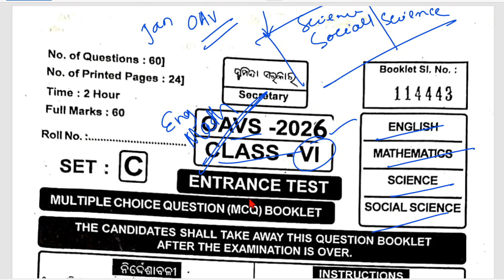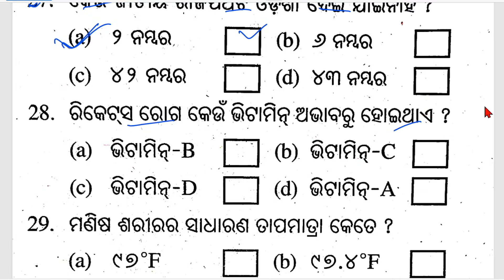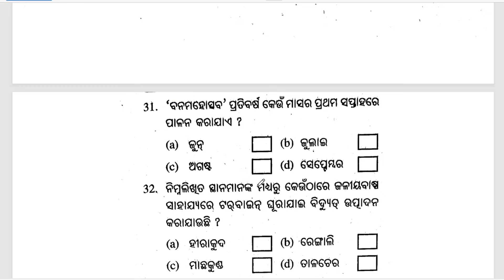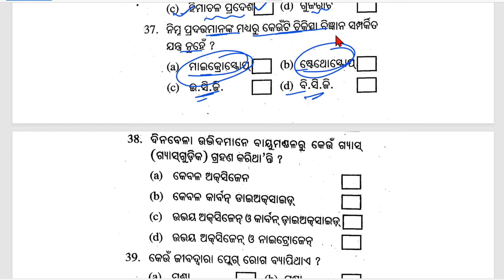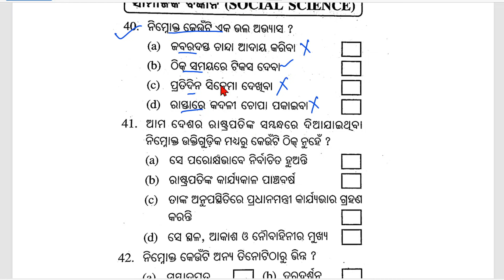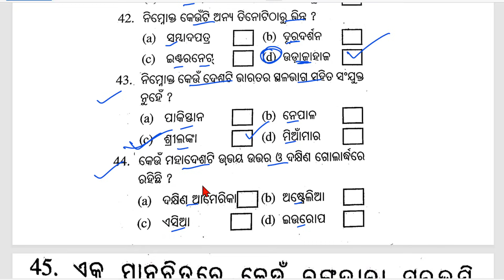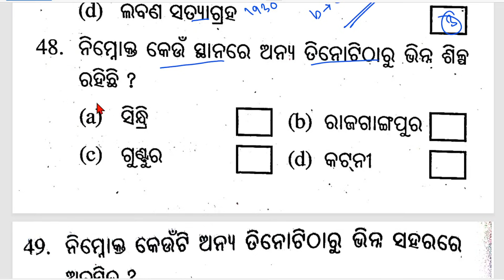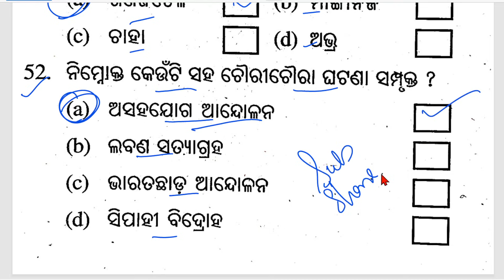OAV Exam 2026 // Class 6 // Science & Social Science Most Important Questions Solution